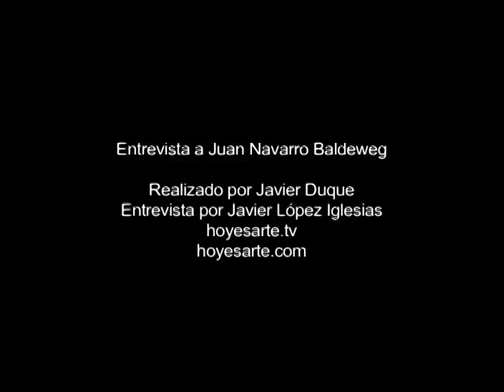Entrevista a Juan Navarro Baldeweg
El equipo de hoyesarte.com entrevista en profundidad al pintor y arquitecto cántabro Juan Navarro Baldeweg.